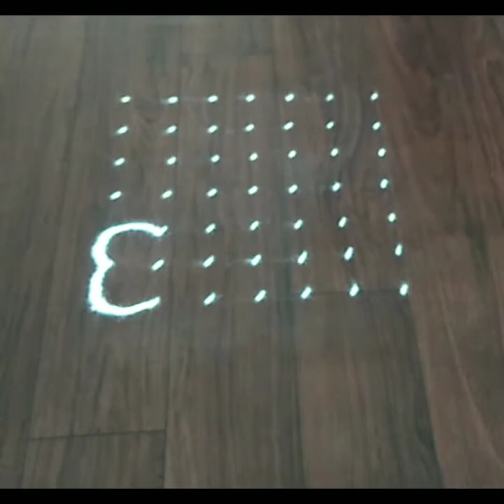How to draw a very beautiful kolam..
Sai Rangoli And Art